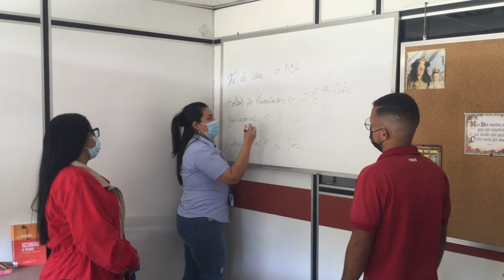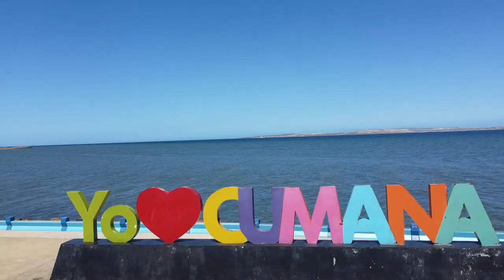DÍA DE LA JUVENTUD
Hoy, la juventud de nuestro sector eléctrico representa los valores históricos de los hombres y mujeres que hace 208 años lograron un contundente triunfo en la lucha por la independencia en la Batalla de La Victoria.

Felicitamos a todos y cada uno de los jóvenes que desde sus diferentes trincheras contribuyen al desarrollo irrestricto de la industria eléctrica nacional, con la victoria, el futuro y la prosperidad como norte.

“𝕹𝖔 𝖕𝖔𝖉𝖊𝖒𝖔𝖘 𝖔𝖕𝖙𝖆𝖗 𝖊𝖓𝖙𝖗𝖊 𝖛𝖊𝖓𝖈𝖊𝖗 𝖞 𝖒𝖔𝖗𝖎𝖗, 𝖓𝖊𝖈𝖊𝖘𝖆𝖗𝖎𝖔 𝖛𝖊𝖓𝖈𝖊𝖗”.

¡ꜰᴇʟɪᴢ ᴅÍᴀ ᴅᴇ ʟᴀ ᴊᴜᴠᴇɴᴛᴜᴅ!